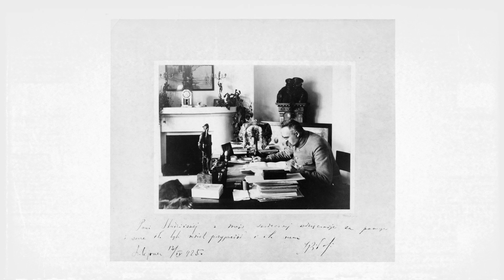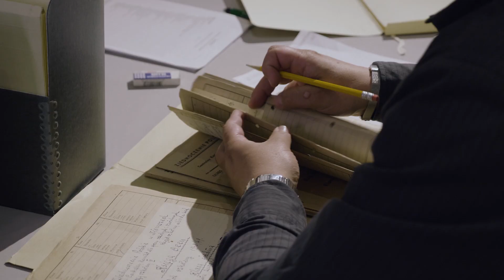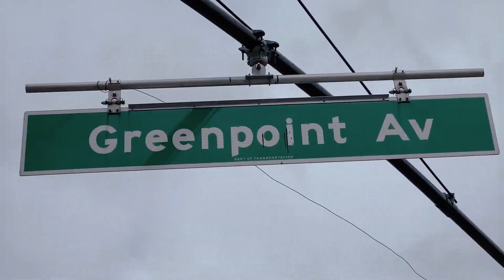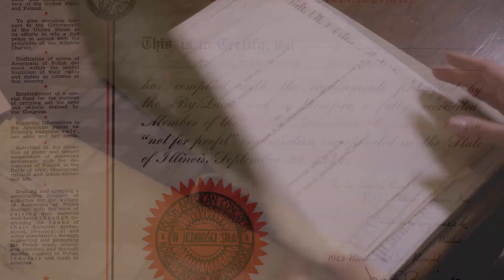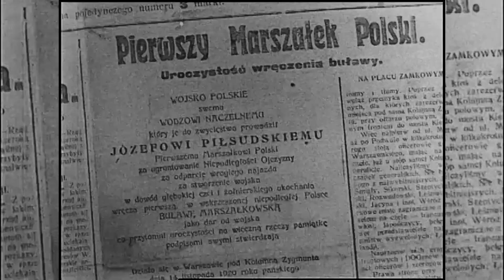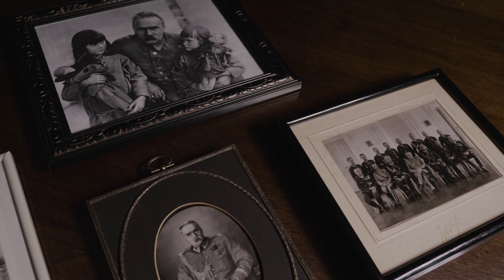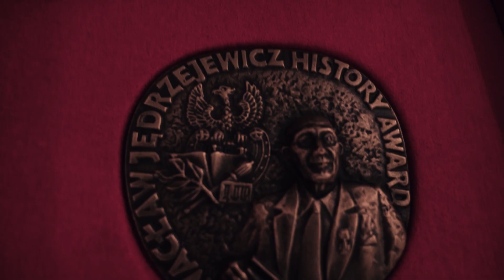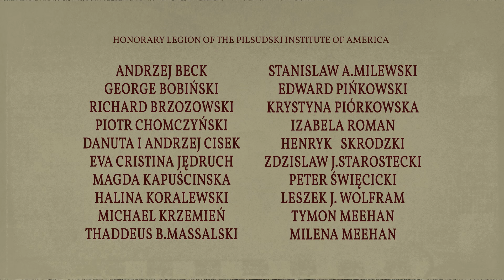How this all happened? - History of the Pilsudski Institute of America.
The Institute celebrates its 80th anniversary in 2023. As part of the celebration, we have created a short feature about the Institute's history. The film remembers those who founded the Institute in 1943 as well as those who were later actively involved in the Institute's activities over the years.